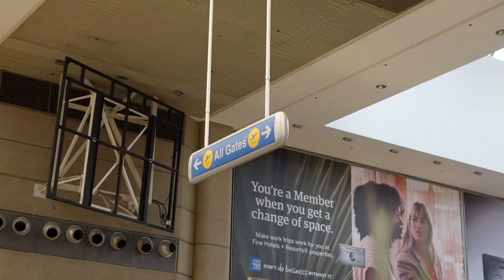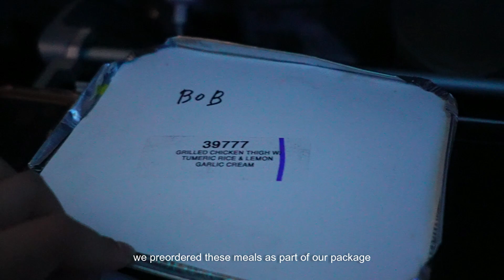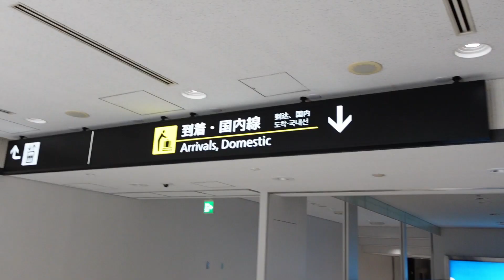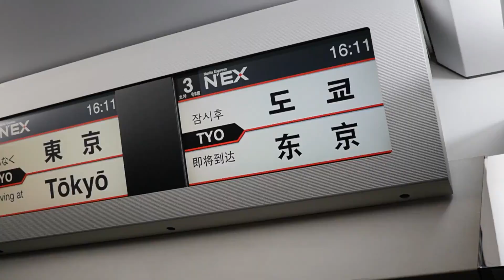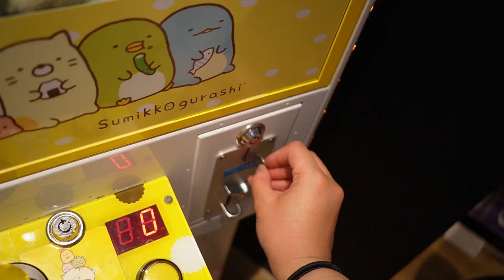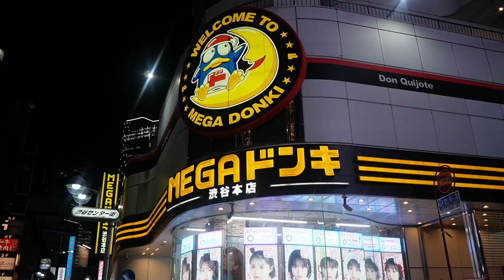tokyo japan travel vlog 🌸 airport vibes, flying zipair, exploring tokyo & shibuya | sony zv-e10 vlog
Hello! Finally back with a new vlog, and new travels :) recently went on a 2 week trip, mostly in japan then in the philippines and korea. hope to share the whole series with you :)

FEATURED
lax airport
starbucks
zipair tokyo
family mart / famimart
narita international airport
nex narita express
shibuya
excelsior caffe
donki / don quixote
miko :D

EQUIPMENT
sony zv-e10 / zve10
sony zv-1 / zv1

TIMESTAMPS
0:00 introduction
0:12 packing
0:30 driving to lax
0:45 at the airport
1:16 pre-boarding breakfast
2:10 in-flight things
3:40 landing in japan!
3:59 taking the nex train to tokyo
4:30 pitstop before dinner
4:42 shibuya and coffee
5:02 yakiniku for dinner
5:49 playing claw machine
6:12 donki run
6:32 heading home

tags~
aesthetic vlog travel vlog daily vlog silent vlog calming vlog airport vibes airport aesthetic japan vlog life in japan la vlog tokyo vlog vlogger sony vlog day in my life konbini convenience store cozy vlog shibuya vlog zipair review tokyo 2023 japan 2023 things to do in tokyo things to do in japan i'm out of ideas hehe thank u ♡